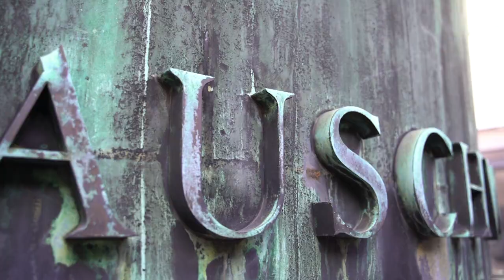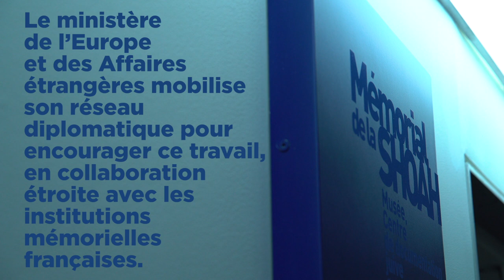75e anniversaire de la libération du camp d’Auschwitz - Mémorial de la Shoah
Emmanuel Macron a inauguré aujourd'hui, à Paris, le mur des noms renouvelé du Mémorial de la Shoah. Jacques Fredj, son directeur, explique l'importance du plus grand centre d'archives en Europe sur l'histoire de la Shoah

Instragram : @francediplo